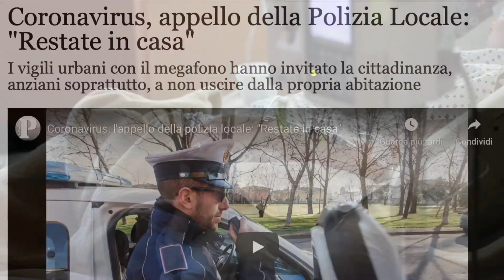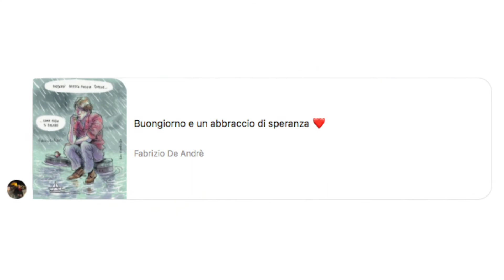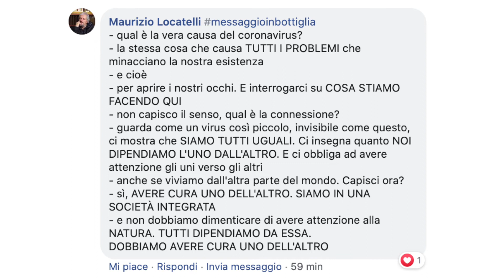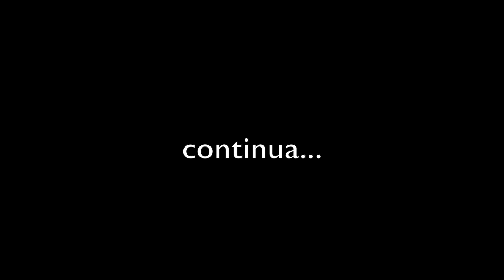messaggioinbottiglia - 14 marzo 2020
messaggioinbottiglia è un'iniziativa del Centro Culturale Next di Cremona, lanciata nei giorni drammatici del coronavirus. "Disorientati da strade vuote, negozi chiusi… e dal silenzio, non possiamo incontrarci, abbracciarci, stringerci la mano. Siamo soli… come naufraghi sulla nostra isola. Allora abbiamo pensato di partire da questo 'porto' virtuale: per restare uniti, solidali, per aiutarci a sentirci meno soli in questo momento"... Abbiamo invitato tutti a mandarci un pensiero, un'immagine, un piccolo video... e li stiamo raccogliendo. Questo è il primo filmato.